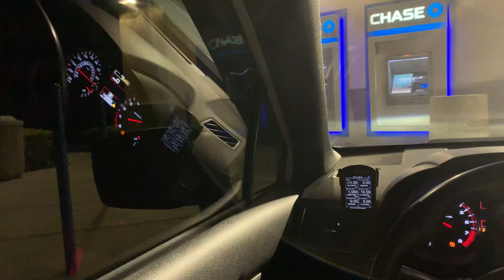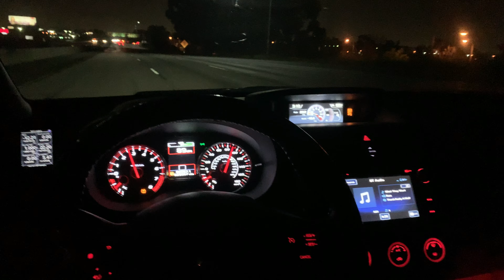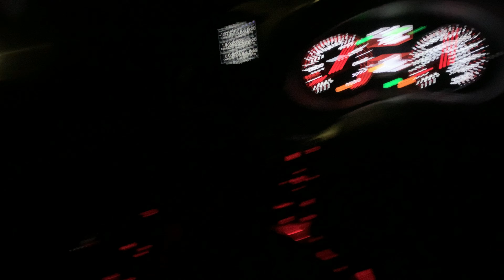2018 Subaru WRX small cruise+ LAUNCH control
Launch is at the end of the video!
Seeing my POV when i go on small cruises at night.

Definitely looking to collaborate with other youtubers, big or small! LA/OC/IE and sometimes out out in SD. (Socal Area only)

Modifications to my car (2018 BASE model WRX):
-Stage 1+ Tune COBB Accessport
-COBB Big SF Intake (Previously ETS)
-Muffler/Resonator delete on stock exhaust

Exterior:
-Window Visors
-5% Tint all around
-Ebay Front lip
-Tail light tint overlays
-Ebay Side skirts
-Godspeed coilovers

Current video

Link

LET’S CONNECT:

Personal IG: @BaeesicWRX

YT IG: @Baesicvlogs

(I POST ON BOTH)

Don’t be Basic, Be BAESIC!